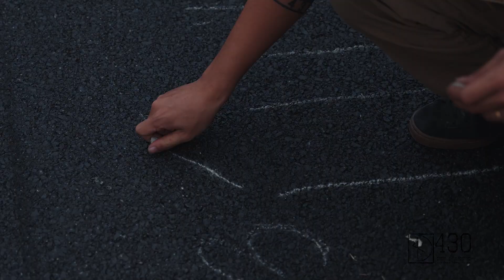Bike Life Wheelie Battle in Vietnam!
SE Bikes' Vietnam distributor, @430.collective is really making it happen in Vietnam! They are growing bike life by leaps and bounds and wheelies! They recently put on a “Wheelie Battle” event & it went off! Check out the video for proof. They have set up another Wheelie battle on December 8th when the SE Crew will be in Vietnam. And we just got word that Todd Lyons  will be giving way his own Beast Mode Ripper to the winner of the battle!🏆 A local Vietnamese rider is going to be STOKED!